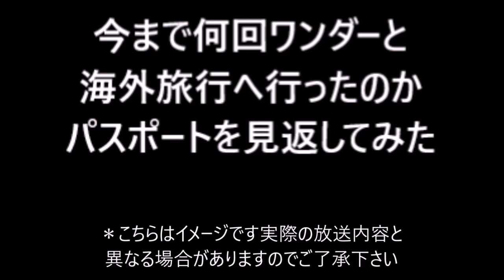【バイオハザード７・グロテスクver.実況】実況動画＃１３ マーガレットとの戦い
2/18　20：00～第二回パワチャンラジオ放送予定